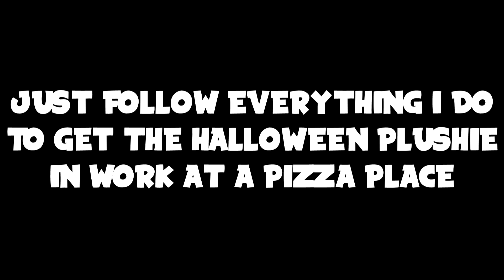HOW TO GET THE MR. BUILDER PLUSHIE IN WORK AT A PIZZA PLACE! (October 2020) | ROBLOX Event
How to complete Halloween Mansion Story part 1 and get the Mr. Builder Plushie in Work At A Pizza Place (by Dued1)! The event is part of the latest October/Halloween 2020 update!